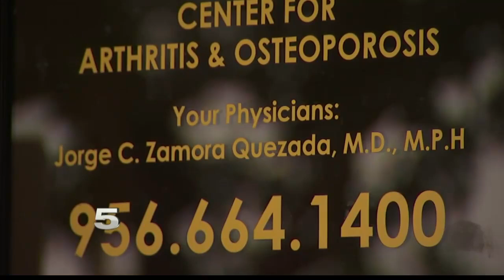Jury Hears Testimony from Expert in Health Fraud Trial of Valley Doctor